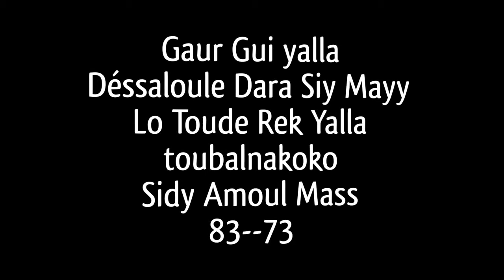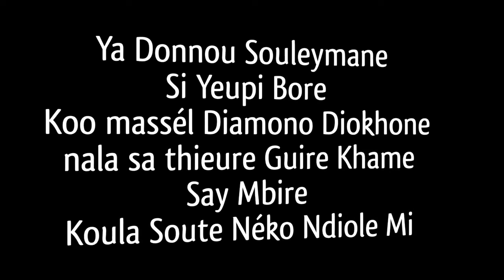Cheikh Sidy Lamine Kounta Talife En Français